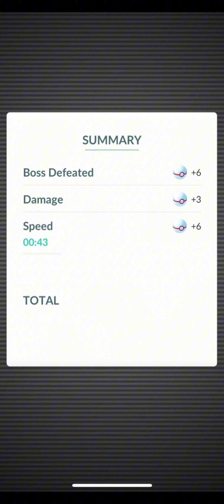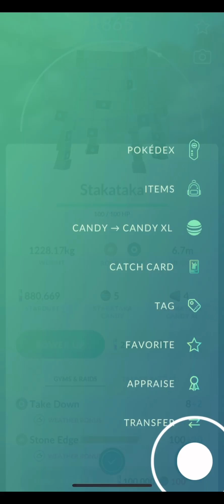Catching Stakataka in Pokemon GO